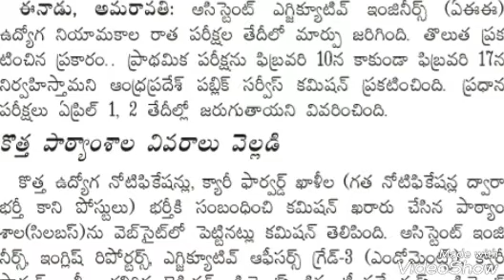Appsc AEE preliminary exam is postphoned from 10th feb to 17th feb 2019